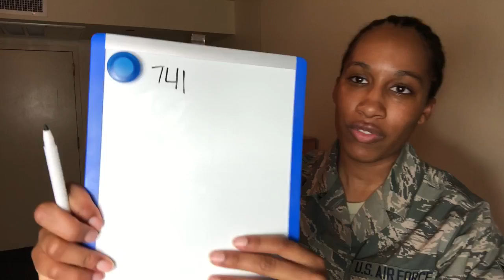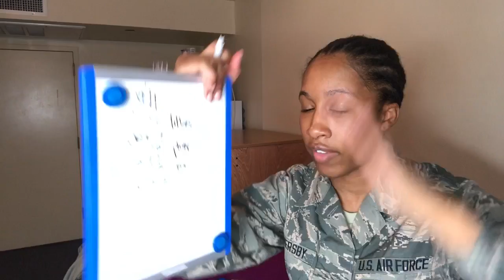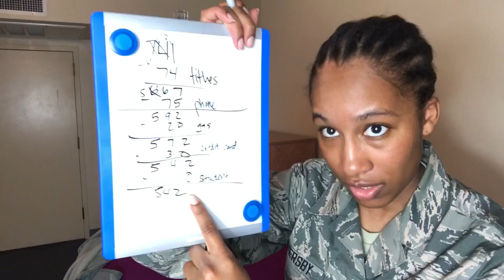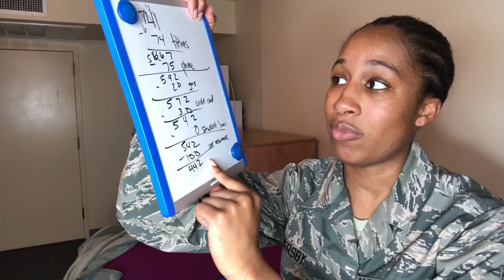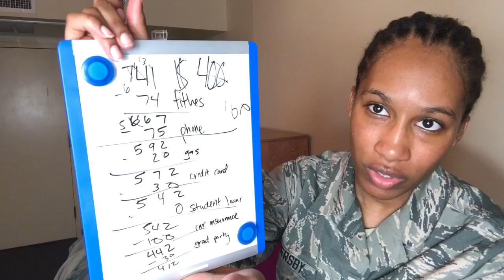Budgeting and Spending My E-3 Pay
Hey Samaritans! Being an adult is complicated ESPECIALLY if no one gave you the tools that you need to do so. I’ve never really been taught how to budget or to really care. Now that I’m trying to plan a trip to japan  and buy a laptop and stay on top of all of my bills and have money to hangout with my friends AND NOT BE LIVING FROM PAYCHECK TO PAYCHECK, I decided it was time to make budgets for the month. Here I show you how I budget my pay and what I typically spend my money on.